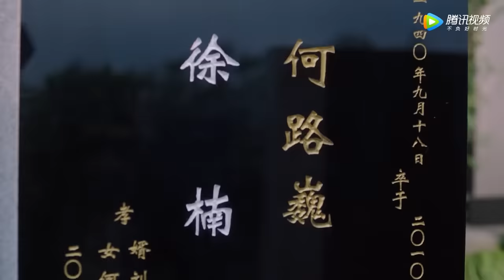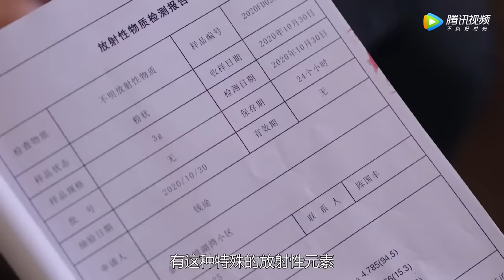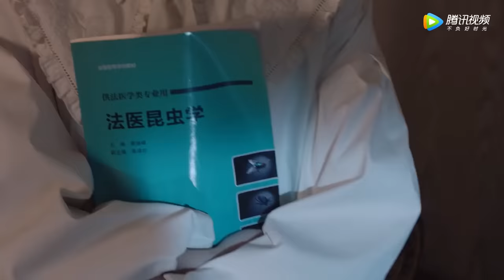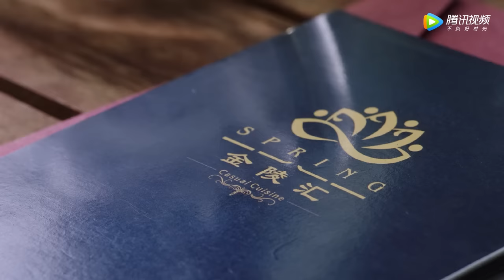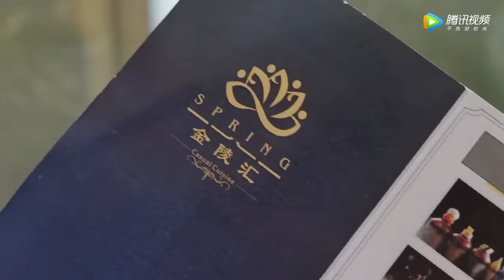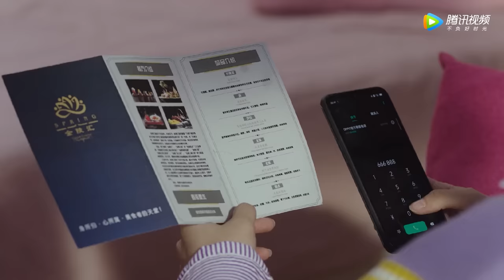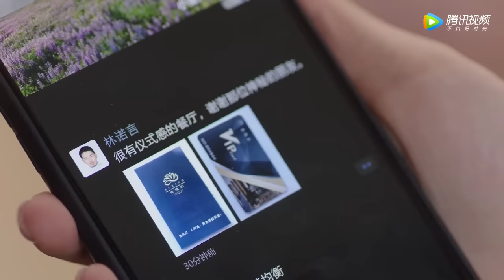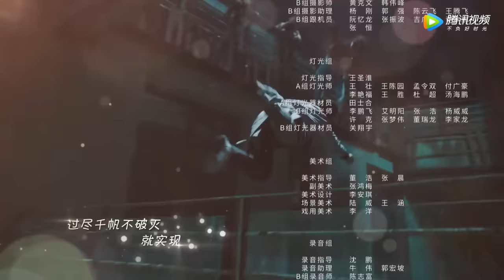ENG SUB【我是岁月你是星辰 I Am The Years You Are The Stars】EP14 蒋白驹与女明星共进晚餐，举止亲密？（刘海宽、陈意涵）